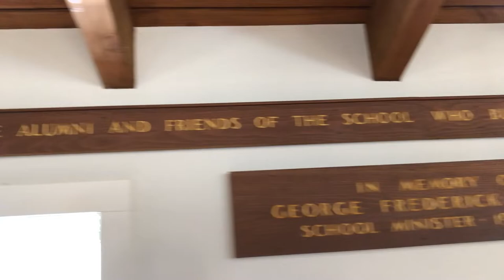May 10, 2020